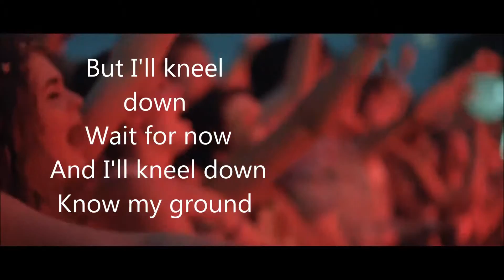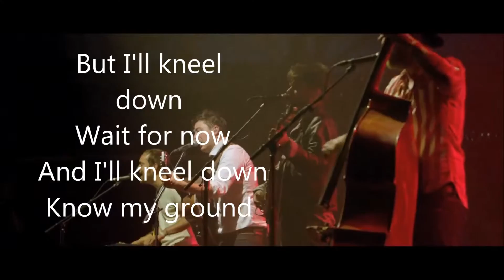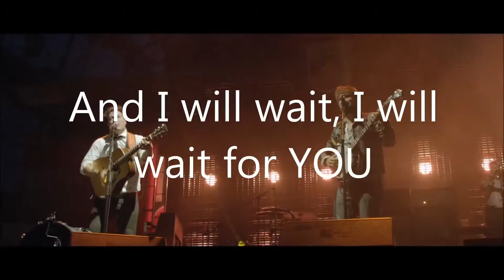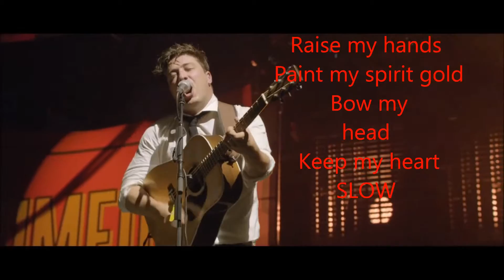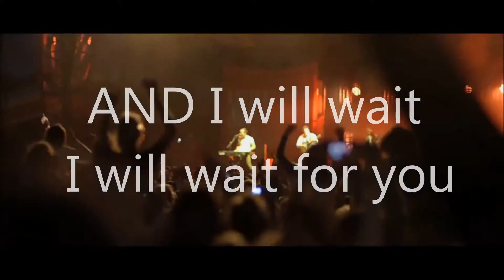daveioke tracks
daveioke tracks are not karaioke this one is for Lynne XX